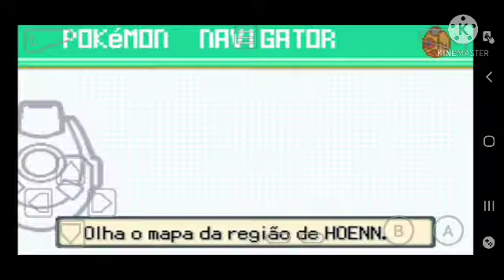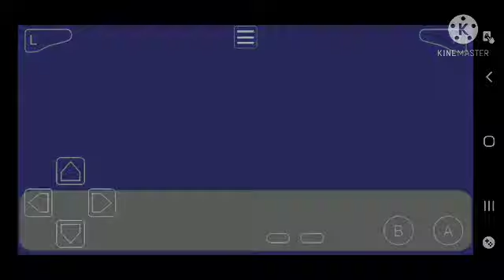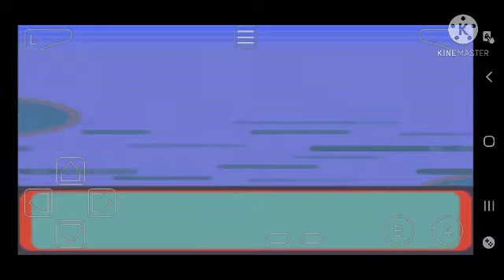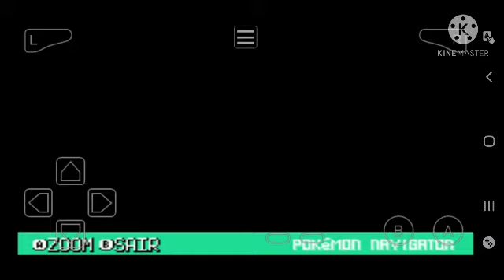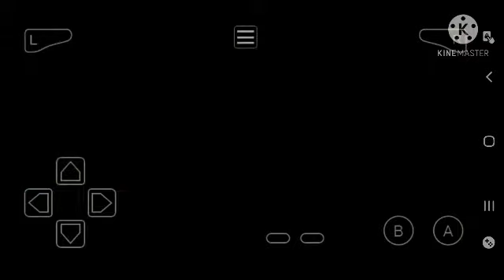pokemon esmeralda em português